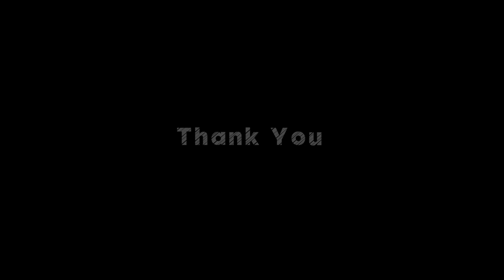GITANJALI BARUAH | BONGAIGAON | A Majestic Journey of CSMI | Prachin Herbs Healthcare Pvt Ltd